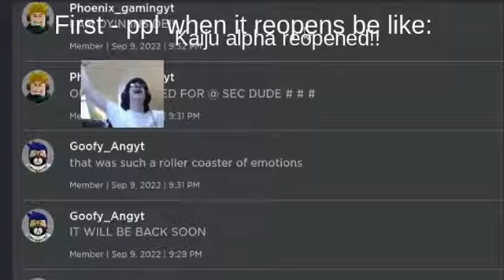When players see kaiju alpha reopen be leaik - for da content lol